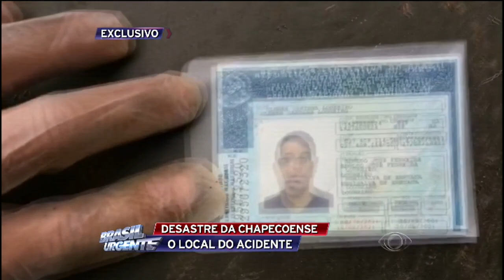Força Chape: Brasil Urgente visita local da tragédia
O local da queda do avião, na Colômbia, é de difícil acesso. Em meio aos escombros, passaporte de jogadores, documentos e carteiras foram encontradas.